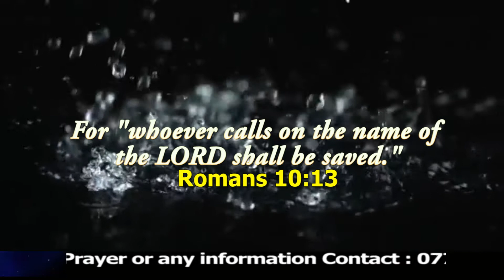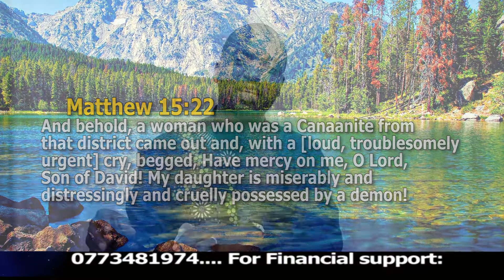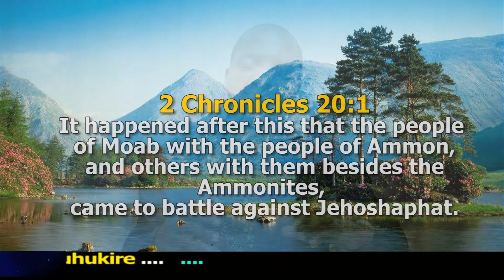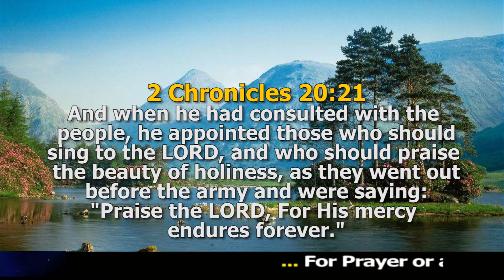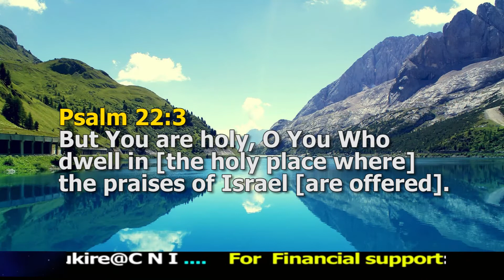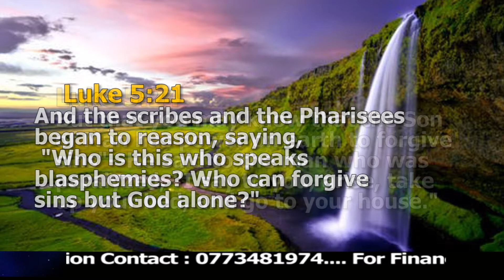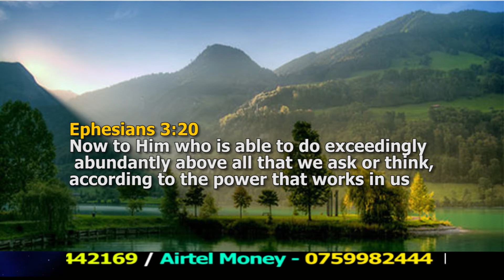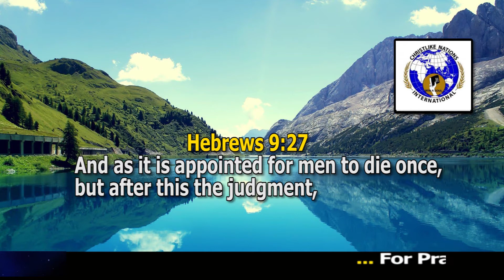Positioning yourself II Dr Timothy Nduhukire